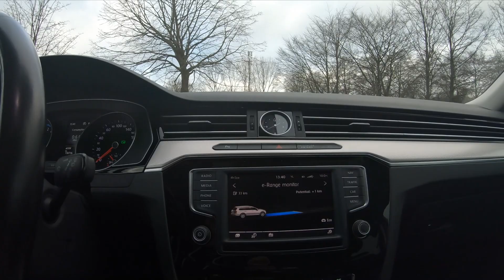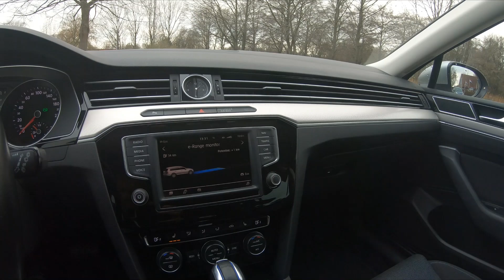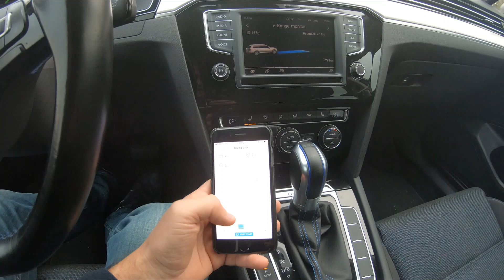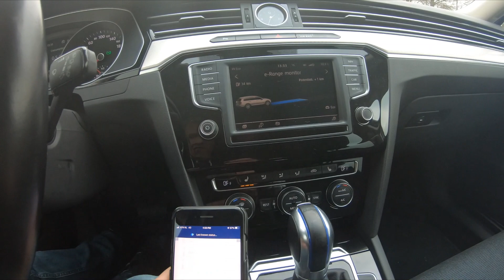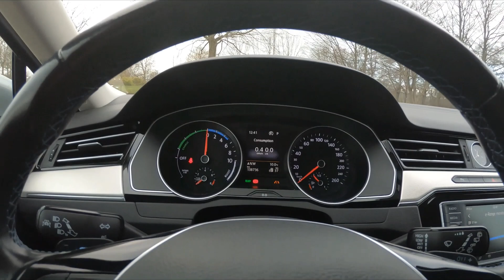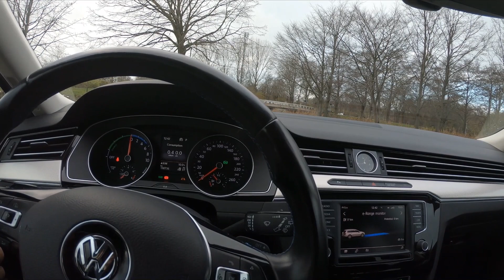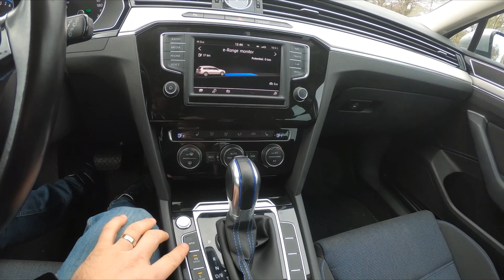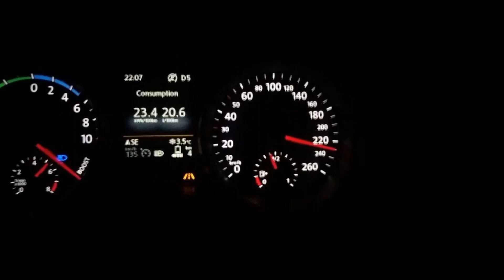Volkswagen Passat GTE PHEV - five years driving experience and charging data (part2)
I hope you will find this video interesting if you are looking to get a second hand similar car. If you would like to know more about battery degradation, concerns about not enough power and costs, I hope this video provides some answers based on my own experience. Wait for the second part of the video where I'm talking about charging habits.
As a teaser, at the end of the video you will notice a Tesla Model 3, 2021 model (yes with chrome delete, heat pump, revised central console and more) for which I plan to shoot some videos soon.

Hammer it a lot (most on on German highways, note the average speed for the distance driven)

FYI: VW part number for battery pack is 3Q0915590E

Enjoy and stay active in comments!